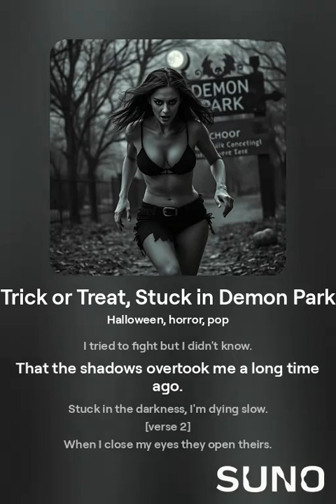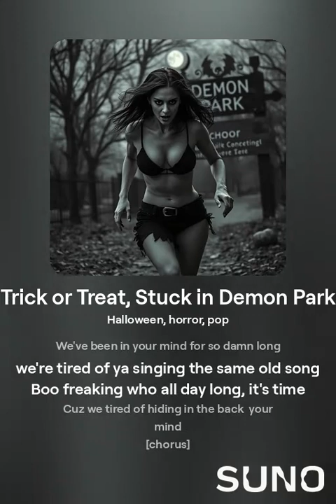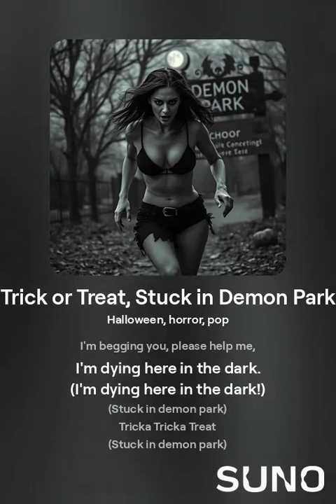Trick or Treat, Stuck in Demon Park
Lyrics:
[verse 1]
They came for me not long ago,
I tried to fight but I didn't know.
That the shadows overtook me a long time ago.
Stuck in the darkness, I'm dying slow.

[verse 2]
When I close my eyes they open theirs.
I try to scream but no one cares.
The demons look at me and scream my way.
There's no-where for you to run when the demon wants to play.

[verse 3]
We've been in your mind for so damn long
we're tired of ya singing the same old song
Boo freaking who all day long, it's time
Cuz we tired of hiding in the back  your mind

[chorus]
Trick or Treat
Tricka Tricka
Tricka Treat
Tricka Tricka Treat
Tricka Treat
Trick or Treat
Tricka Tricka, Tricka Tricka, Trick or Treat
Tick or Treat, Trick or Treat, tricka, tricka, trick or Treat

[verse 4]
I'm trapped in a nightmare,
Can't escape from the gloom.
The demons are closing in on me,
I'm running out of room.
I'm scared, I'm alone,
Stuck here in demon park.
I'm begging you, please help me,
I'm dying here in the dark.
(Stuck in demon park)
Tricka Tricka Treat

[Chorus]
Trick or Treat
Tricka Tricka
Tricka Treat
Tricka Tricka Treat
Tricka Treat
Tricka Tricka, Tricka Tricka, Trick or TreatTrick or Treat